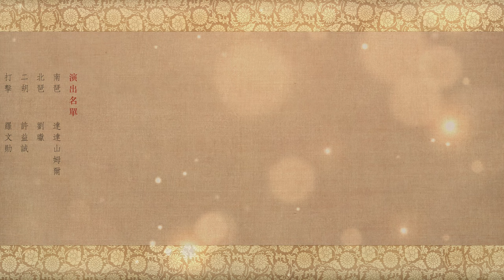漢．樂府歌｜李延年《佳人曲》【電影《十面埋伏》插曲】The Beauty Song - Ballad of Music Bureau of Han Dynasty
根據《漢書》記載：「孝武李夫人，本以倡進。初，夫人兄延年性知音，善歌舞，武帝愛之。每為新聲變曲，聞者莫不感動。延年侍上起舞，歌曰：“北方有佳人，絕世而獨立，一顧傾人城，再顧傾人國。寧不知傾城與傾國，佳人難再得”上嘆息曰：“善！世豈有此人乎？”平陽主因言延年有女弟，上乃召見之，實妙麗善舞。由是得幸，生一男，是為昌邑哀王」。

元鼎六年（前111年），李延年因獻唱《佳人曲》使其妹召入宮中，封為李夫人，兩人皆得漢武帝寵愛。後李夫人因病毀壞容顏，至死不願面見皇帝，在留下了醒世箴言：「以色事人者，色衰而愛弛，愛馳則恩絕」後便長眠於世，這就是典故 色衰愛弛 的由來。

李夫人去後，漢武帝劉徹哀思不已，留下了《李夫人歌》、楚辭《李夫人賦》，以及響譽中外的《落葉哀蟬曲》等作品。